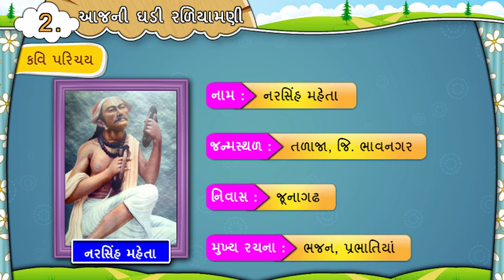STD 7 GUJARATI SEM 1 || KAVY 2 AAJANI GHADI RADIYAMANI || KAVI PARICHAY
STD 7 GUJARATI SEM 1 || KAVY 2 AAJANI GHADI RADIYAMANI  || KAVY GAAN AND SHRAVAN